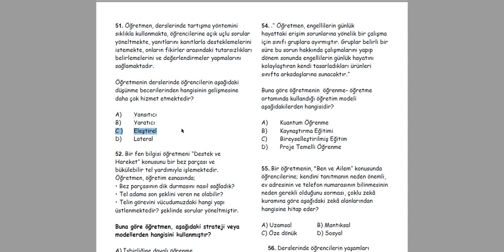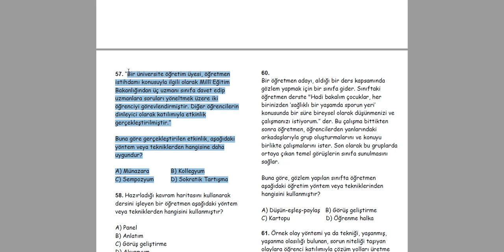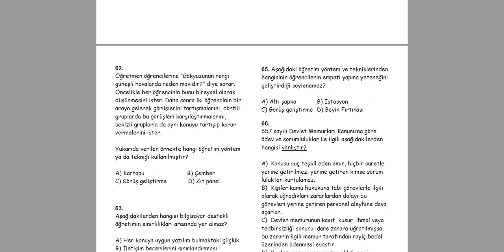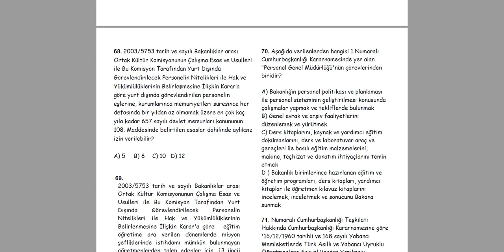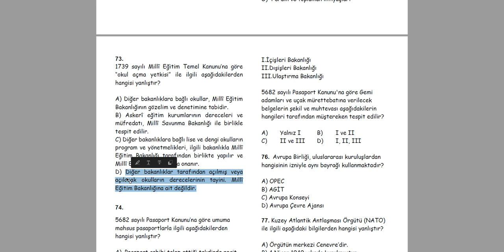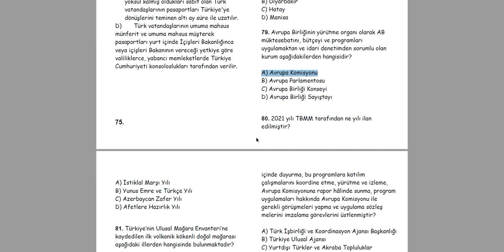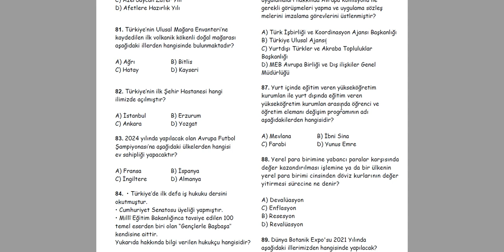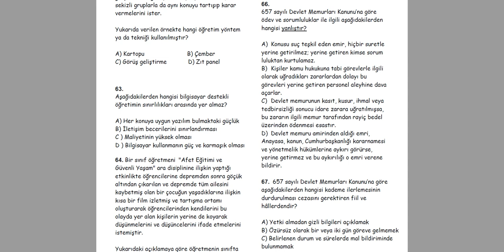YURT DIŞI ÖĞRETMENLİK SINAVI DENEME ÇÖZÜMÜ-2 // ÖYT-MEVUZAT-GENEL KÜLTÜR